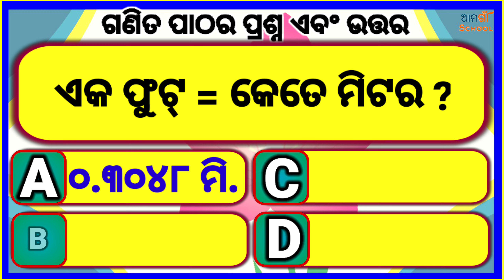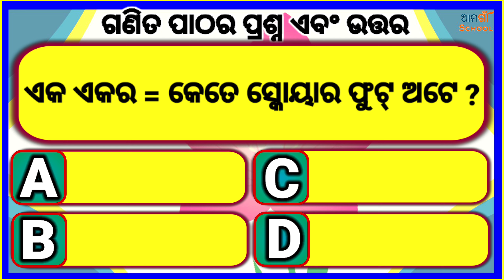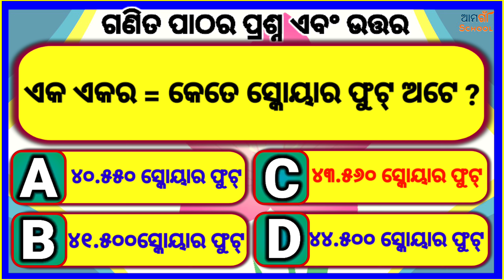Ganit patha// Ganit sikhya//Ganit quiz// Ganit gk//Ganit Sadharan Gyan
Ganit patha Ganit sikhya Ganit quiz Ganit gk Ganit sadharan Gyan On line class.

WELCOME

My channel

please